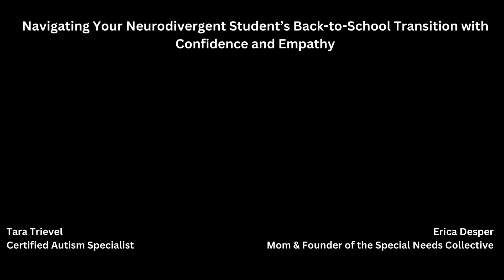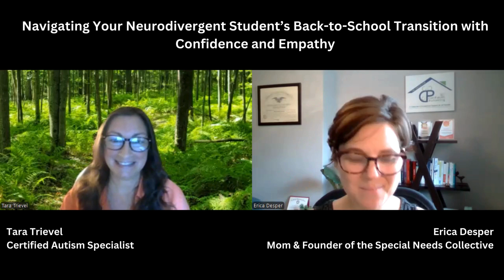Navigating Your Neurodivergent Student's Back-to-School Transition with Confidence and Empathy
I was joined by Certified Autism Specialist Tara Trievel to explore what behaviors parents may notice as summer draws to an end, what those behaviors may mean your child is feeling and how we can respond to them from a place of curiosity and empathy for a smoother result.

Learn more about Tara's Parenting Powerhouse program and her social learning support